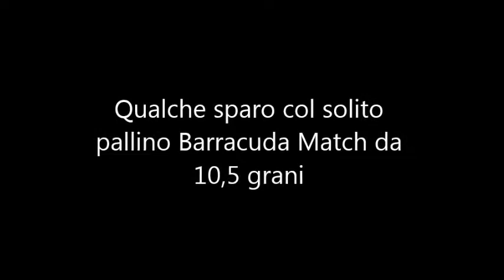Diana 350 rimontaggio molla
Ho rimontato la molla originale dopo tanti anni di uso di quella customizzata di Jim Maccari.
Devo probabilmente usare pallini più pesi per compensare il ripristino della potenza massima.
Le prove di sparo di questo video sono da una distanza di 40 metri.